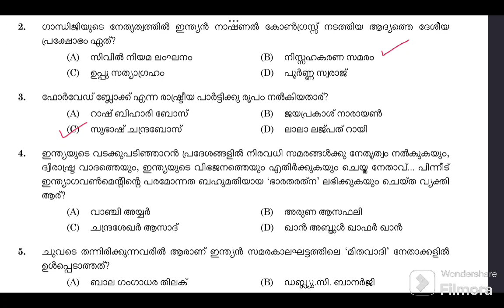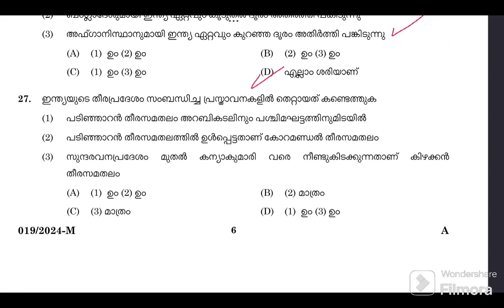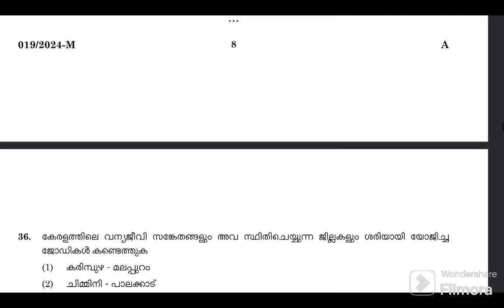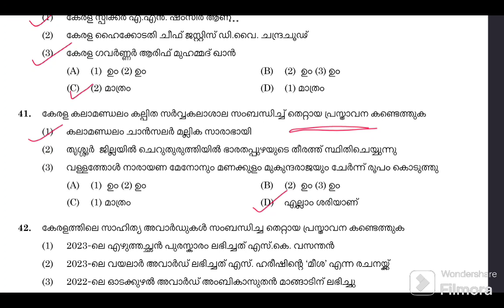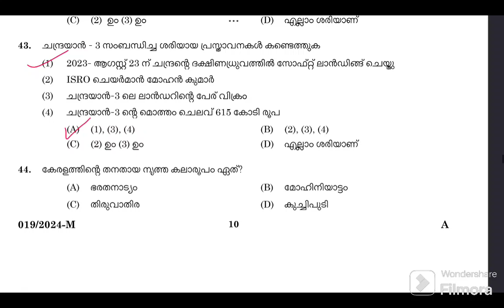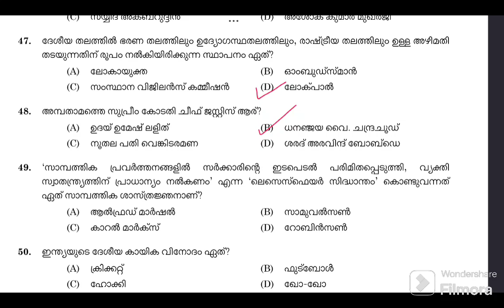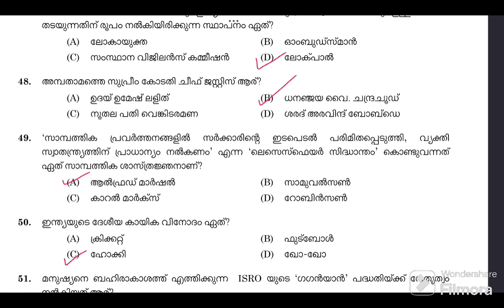🥰7 February 2024 ഇന്ന് നടന്ന യൂണിവേഴ്സിറ്റി LGS മെയിൻസ് പരീക്ഷയുടെ ചോദ്യഉത്തരങ്ങൾ 🥰